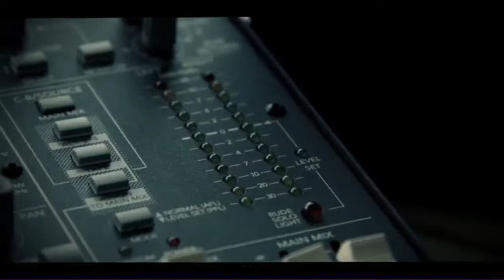Buddy Gibbons Performs, Composes Music for Netflix, CBS, Fox Sports, Hulu on The Jim Masters Show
BUDDY GIBBONS interview - acclaimed drummer, producer and composer Buddy Gibbons joins host Jim Masters for a lively and fun episode of music, chat and more on The Jim Masters Show LIVE! entertainment, lifestyle, talk show series! Starting from his earliest childhood memories of drumming on all kinds of household items to evolving into one of the most highly respected drummers, producers and composers in nearly every music publishing medium, Buddy Gibbons continues to build his reputation with new projects that include global television productions, motion pictures, advertising, session work and live performances. While he may not be a household name, rest assured you’ve heard his work if you watch television. With nearly 200,000 placements on network television, Buddy is a highly respected and sought-after musician in the entertainment hub that is Los Angeles. Buddy’s work has garnered him endorsement deals with a variety of musical instrument, professional audio and consumer products manufacturers and his social media presence appears on NextBigSound.com as a “viral” content provider. Buddy Gibbons is not just “the drummers’ drummer,” he offers the full scope of his abilities on stage, in the studio and as a clinician. Buddy has recently provided music for networks such as CBS, NBC, Fox Sports, Animal Planet, Hulu and Netflix. He was also commissioned by the Los Angeles Dodgers to create the team theme song and stadium intro music for all Dodgers home games, television broadcasts, and web presence. Although he grew up in a more traditional family setting in a rural environment, Buddy’s abilities earned him a lot of recognition. His mentors, friends and family encouraged him to explore bigger opportunities beyond the limitations of his surroundings. His outstanding reputation earned him an instructional position during his second year attending The University of Alabama. While migrating from marching drum to full drum kit performances, he maintained a signature style that put his talents on a very short list of “go-to” drummers for a very diverse list of artists. At that point, all roads pointed to Los Angeles where he has resided ever since. List of artists that Buddy has played with is long and diverse, and it includes Sofia Reyes, PeeWee, Alejandra Guzman, Los Rios, Phil Stacey and Kristen McNamara (American Idol Finalists), The Mile High Orchestra (Fox’s Next Great American Band finalist), Jason & DeMarco, Shiloh, Abe Laboriel Sr., Stan Lassiter, Emanuela Bellezza, Tamela D’Amico, Shanti, & Lee Whittaker just for starters. Other recent projects include: College Football Hall of Fame, Major League Baseball, NFL, Twentieth Century Fox, Comcast SportsNET, ESPN, GoRVing.com, The Chelsea Handler Show, Tanked. Join us! BuddyGibbons #